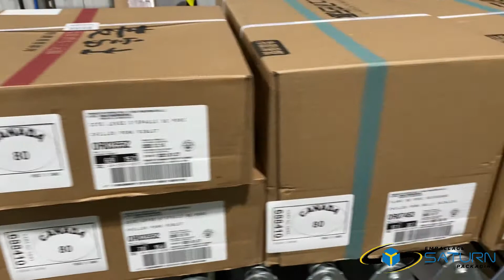P&A INSPECTION CONVEYOR SYSTEM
Print & apply box system
Active roller belt conveyor
Box/case aligner conveyor
Automatic box spacing system
Barcode scanner
OCR camera inspection
Side tamp box p&a system
Customer database integration